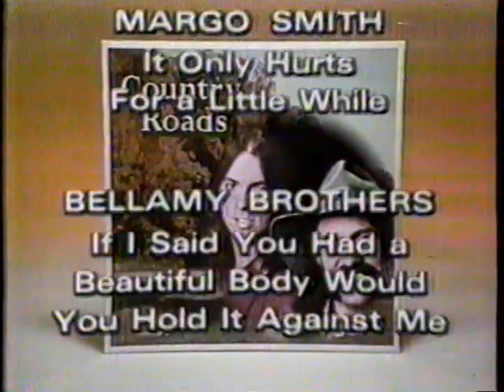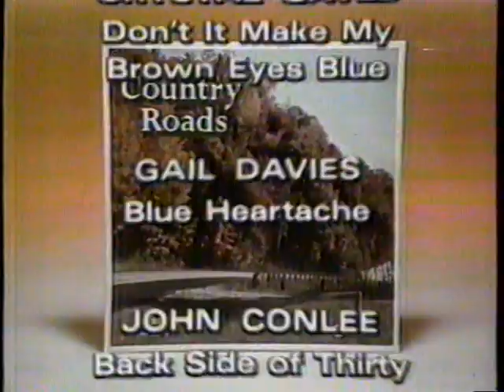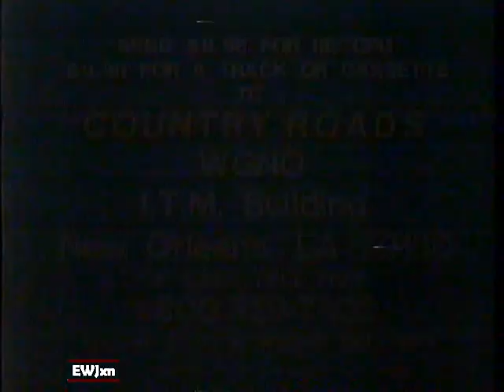1981 Sessions Country Roads "Hits" Records TV Commercial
Special Collectors edition"
Featuring:
Barbara Mandrell - Sleeping Single in a Double Bed
John Conlee - Back Side of Thirty
Merle Haggard - Ramblin' Fever
Jessi Colter - I'm Not Lisa
Crystal Gayle - Don't it make my brown eyes blue
Dave & Sugar - Golden Tears
Margo Smith - It only hurts for a little while
Bellamy Brother - If I said you had a beautiful body would you hold it against me
Donna Fargo - Somebody Special
Don Williams - Tulsa Time
Hank Williams Jr - Whiskey bent and Hell bound
Emmylou Harris - Two More bottles of wine
Vern Gosin - Til the end
Mel Tillis -Blind in Love
Eddie Rabbitt - Suspicions
Gail Davies -0 Blue Heartache
Gene Watson - Should I come home (or should I go crazy)
Rex Allen jr - Lonely Street
Jennifer Warnes - I know a heartache when I see one
Susie Allanson - We belong Together

This commercial aired in January 13th 1981 It appeared during a broadcast of the movie "What's Up Tiger Lily?"" on WGNO Channel 26.  WGNO was an independent station in New Orleans Louisiana in 1981